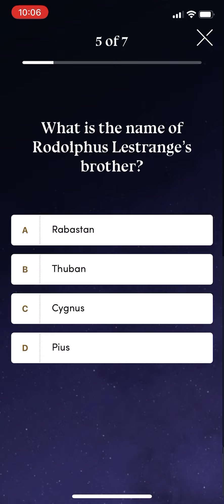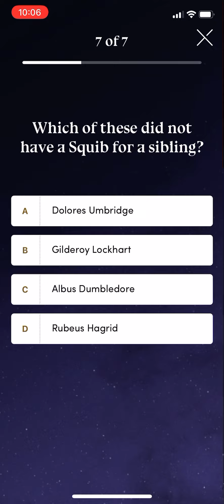Harry Potter quiz